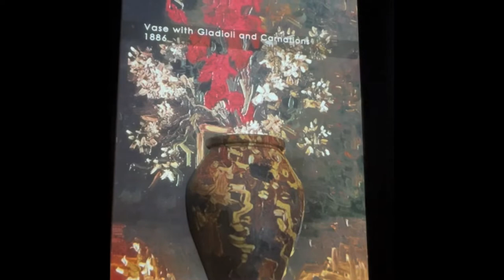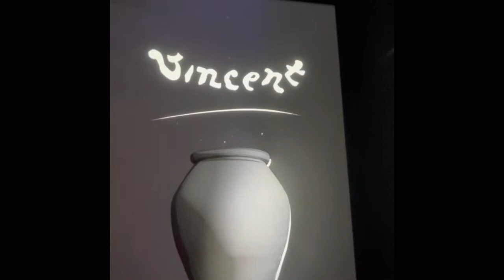The Van Gogh Immersive Experience